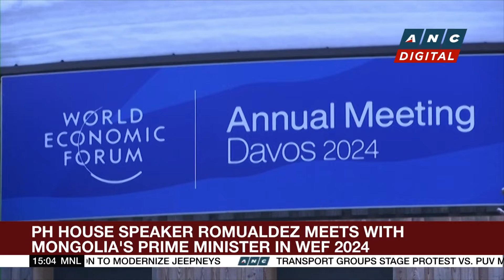PH delegation joins welcome lunch for WEF 2024 | ANC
Business Roadshow: Some updates on the Philippines' participation in the World Economic Forum in Davos.